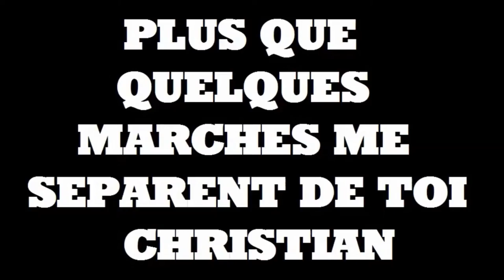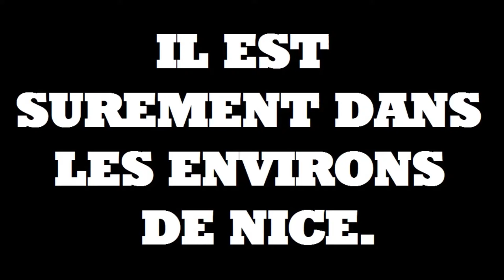THE SPLURS - La triste fin de Christian Estrosi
Voici le premier extrait de la comédie musicale "Christian Estrosi".